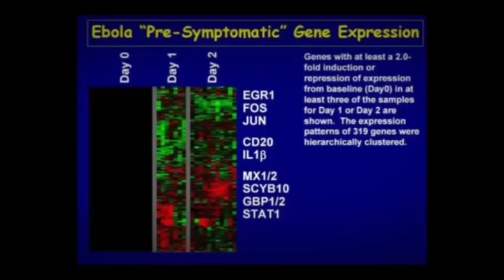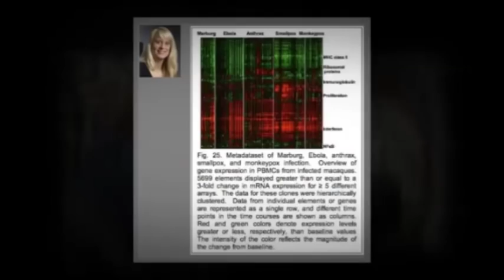Live interview: Dr. Kate Rubins, PhD ’06 at the International Space Station.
Dr. Kathleen Rubins, Stanford PhD ’06, the first astronaut to sequence DNA aboard a spacecraft is the 46th American woman (& 60th woman) to go to space. In her interview on the ISS, Dr. Rubins described her experiments on the ISS with Kevin Cool, editor of Stanford Magazine.